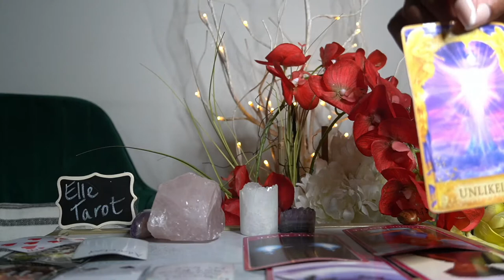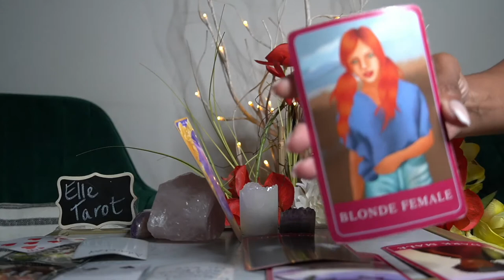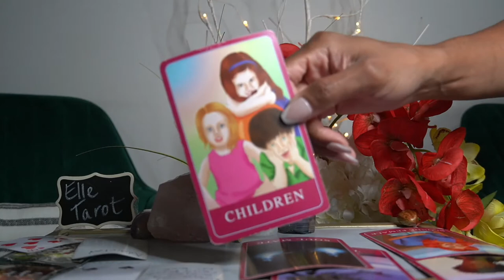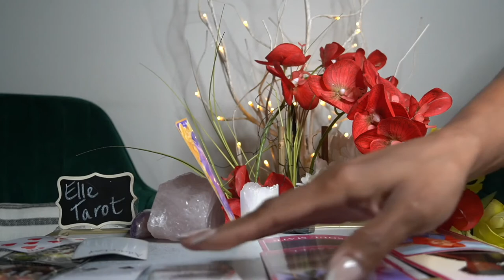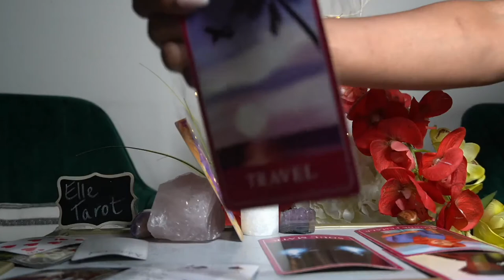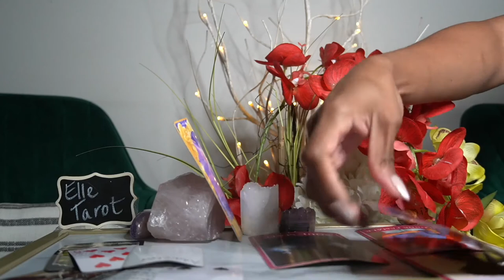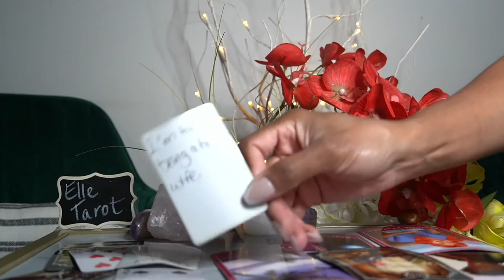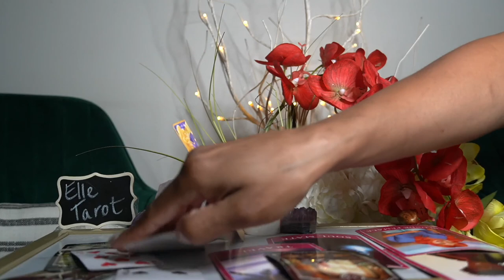CAPRICORN JUL '21 RICH HUSBAND PROBLEMS!